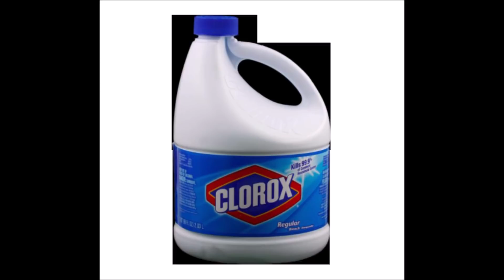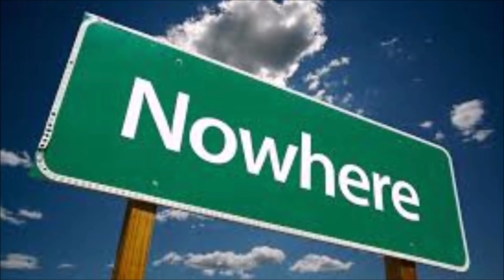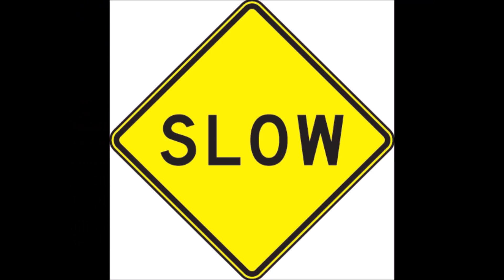Straya Gaming ''Honest Factions'' 1/2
Gday guys a quickie series for the shi*s n gigs enjoy